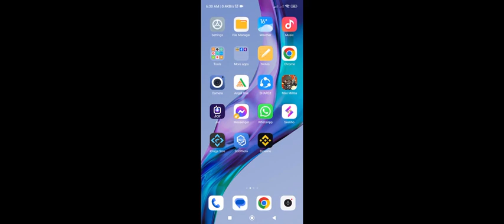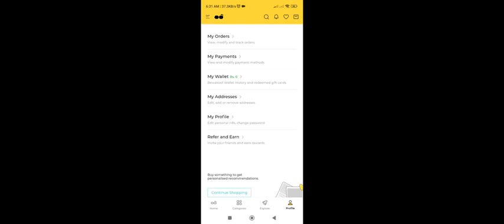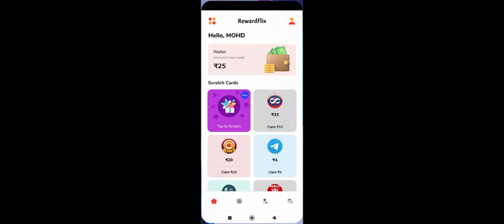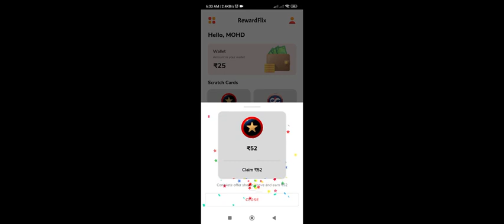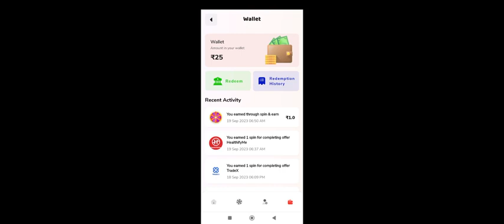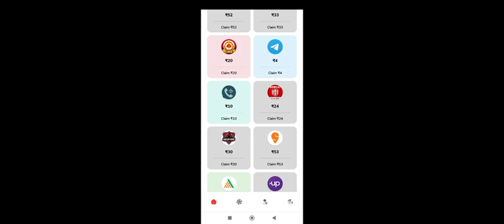Bewakoof app aur Reward flix app se earning || Two best new Earning app per day ₹500 to 1000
Bewakoof app aur Reward flix app se earning  || Two best new Earning app per day ₹500 to 1000 @Earnwithmirasif

Earning Apps: ₹500-₹1000 Daily

Bewakoof Earning App 💰
Discover a fun and easy way to boost your daily income with the Bewakoof Earning App! Earn up to ₹500 to ₹1000 per day by completing simple tasks and offers. Whether it's taking surveys, playing games, or watching videos, this app offers a variety of opportunities to make money in your free time. Don't miss out on this chance to turn your spare moments into cash!

Reward Flix: Your Daily Earnings Companion 💵
Introducing Reward Flix, your ticket to earning ₹500 to ₹1000 every day! With Reward Flix, you can watch trending videos, participate in exciting contests, and complete tasks that put cash in your pocket. Say goodbye to boring commutes and hello to earning on the go! Start making money effortlessly today.

I am Mohd Asif Mir from J&K I want to help at least one lakh families to get better health, source of income in their life 💧💧💧💧💧💧
   Will you join me in completing this mission 🤝🤝🤝🤝🤝